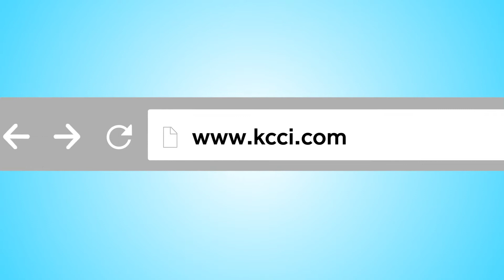Worth Exteriors and Interiors